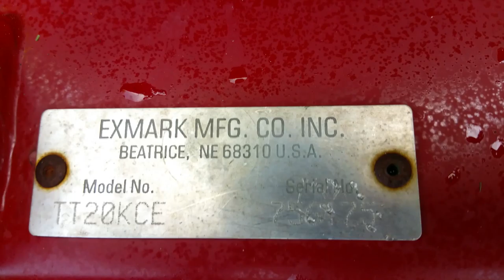Inspection Video!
This is a nice Scag 52 V-Ride commercial zero turn stander lawn mower. The machine was owned by a small lawn cutting company. It just came from his Scag dealer and has been gone over and checked out. Has a very nice and powerful Kawasaki electric start engine. Hydraulic pumps and wheel motors are responsive, operate as they should and don't leak. Deck spindle bearings are in nice shape. Tires are in good condition. General appearance is really nice. Leaves a nice cut. We are selling this machine for $4500.00.